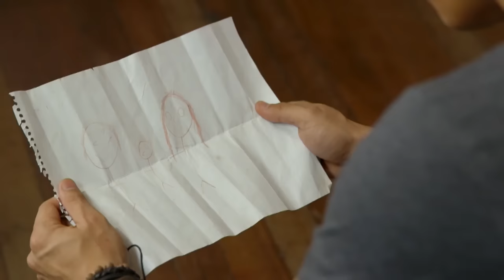FPJ's Ang Probinsyano | Season 1: Episode 31 (with English subtitles)